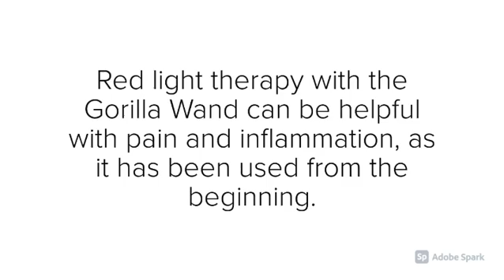Got questions?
Got questions? Red light therapy, or light box therapy, has been around for over 40 years. It emits specific wavelengths of light to restore, repair, and protect body tissue that is either injured, degenerating, or at risk of dying. While varying wavelengths affect the body differently, the most effective wavelengths for red light therapy and healing range from 625nm-900nm.